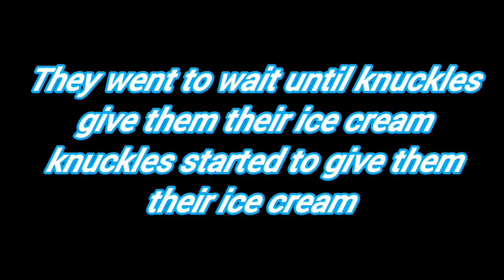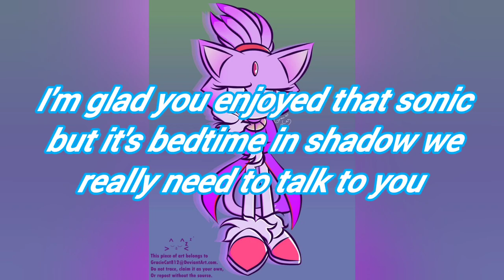sonic the little blue hogger EP Story part;7 the end